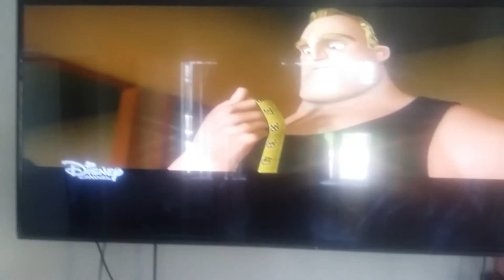March 25, 2018